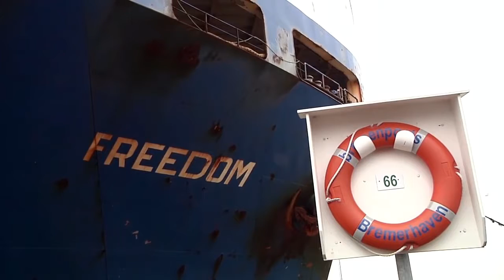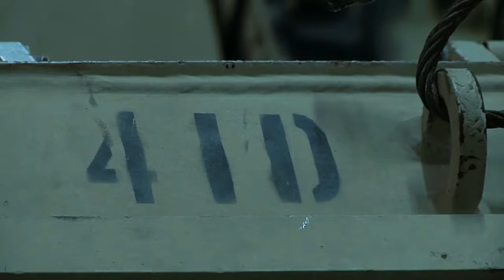Billion $$$ Of Tax Money in Action as Largest Post Cold War US Armament Deployment Arrives in Europe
Video shows Billion $ worth of US tax money in action as the United States largest post cold war tank/armaments deployment arrives in Europe at Bremer haven to be sent to Poland for Operation Atlantic Resolve a large NATO exercise in Poland.